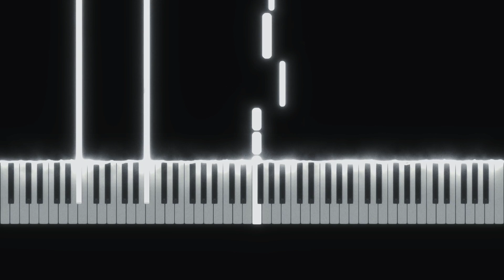Cigarettes After Sex - Heavenly (Piano Tutorial + FREE MIDI) | 'Cry' album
Artist: Cigarettes After Sex
Composers: Greg Gonzalez
Genre: dream pop, slowcore
Key: Ab major (4 flats: Eb, Db, Bb, Ab)
Tempo: 105 beats per minute (allegretto)

Video: SeeMusic v. 4.9.6
Audio: FL Studio 20
VST: NOIRE Pure Piano V5 (KONTAKT)
Editing: InShot